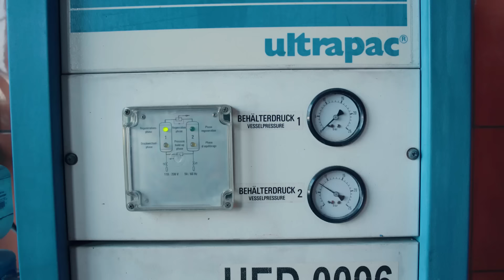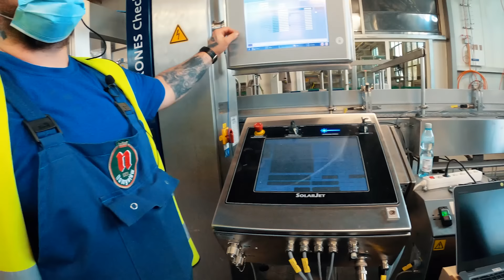PRACA W BROWARZE - JAK SIĘ ROBI PIWO? | DO ROBOTY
Zobaczcie, jak wygląda proces warzenia piwa i fermentacji w otwartych kadziach. Dzisiejszy odcinek spędzimy w Namysłowskim browarze!